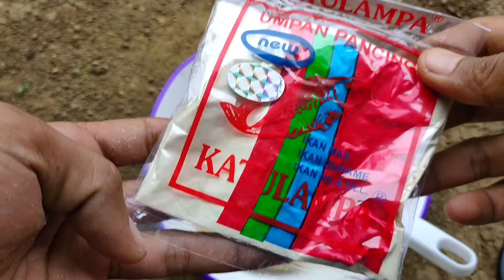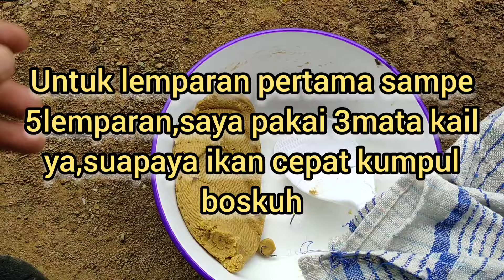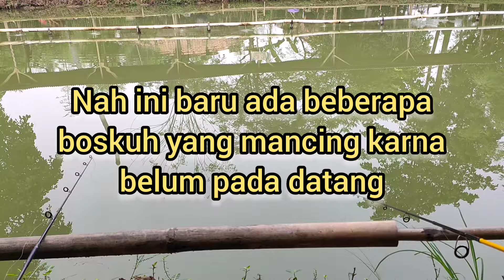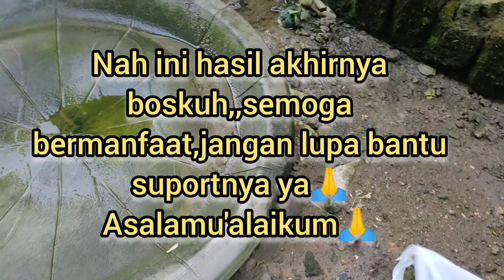UMPAN IKAN MAS DADAKAN YANG JITU DAN AMPUH,Racikan Umpan Ikan Mas Harian&Lomba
Asalamu'alaikum🙏🙏,nah jika boskuh minat dan info selengkapnya dengan produk dari sobirin fishing,bisa klik link di bawah ya⬇️🙏

terima kasih🙏
Joran:Shikari stellaris 6-14lb
reel:kaizen naka 2000
senar:falcon orion 0.23mm
rangkaian kail 2&3
no kail 2&3